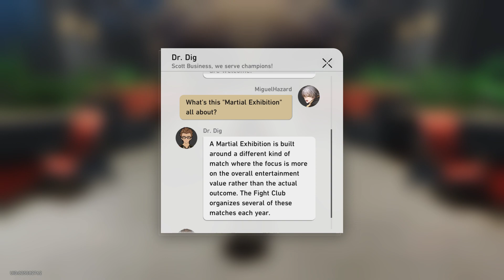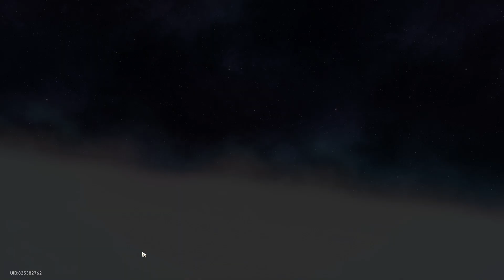Honkai: Star Rail 1.5 | Boulder Town Martial Exhibition - Martialist Fighters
"The Boulder Town's Fight Club is currently hosting a Martial Exhibition. The champion fighter stands to gain not only money and honor, but also the comprehensive and long-lost secret tome of Belobogian mixed martial arts..."

Boulder Town Martial Exhibition is an Event in Version 1.5. Requirements for this event is to complete the Adventure Mission "Gladiator" and the Trailblaze Mission "Jarilo-VI — Silent Galaxy".

Summary: You receive Dr. Dig's message, which informs you that Boulder Town's Fight Club is now hosting a new tournament. In this adrenaline-pumping and thrilling "martial exhibition," the participants must use various martial arts to defeat opponents. In order to hone your battle skills - and even more so for the tantalizing rewards - you decide to participate too.